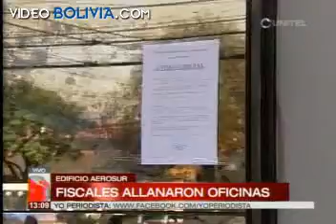Nuevo allanamiento en Aerosur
Fiscales allanaron oficinas.